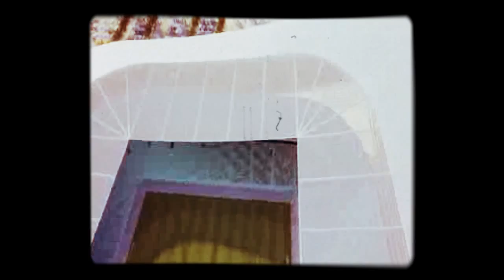Catar 2022 FIFA World Cup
Animación arquitectónica de los estadios de Catar 2022 Copa Del Mundo de la FIFA